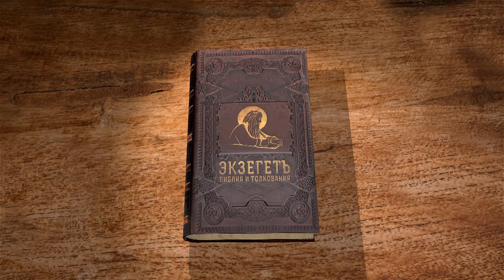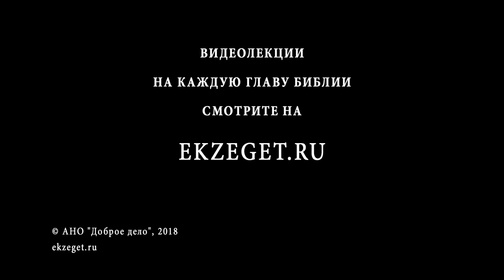Книга Судей. Глава 15. Андрей Десницкий. Ветхий Завет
Самсон мстит филистимлянам за то, что его жену отдали другому и не дают с ней видеться. Он выжигает их поля и сады. Филистимляне жестоко убивают жену Самсона, но он мстит и им. Иноплеменники выступают в поход на Иудею, и местные жители выдают Самсона, но он легко освобождается. Одной ослиной челюстью Самсон побивает тысячу воинов, но его стала одолевать жажда. В месте битвы разверзся источник. И победа, и дарование воды - от Бога.